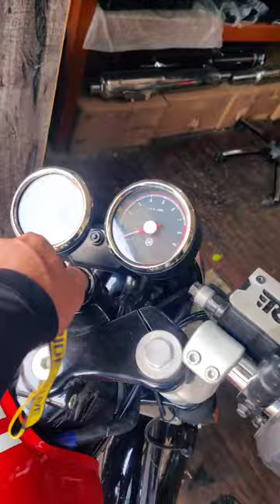2022 continental GT Radiator grill installation